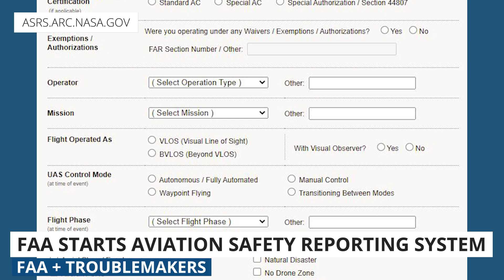Drone Weekly News Roundup: FPV Extreme Sports, Warehouse Logistics, & FAA Reporting System (ASRS)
This week we’ll show you our favorite FPV videos of extreme sports, talk about autonomous drones that are being used to revolutionize warehouse logistics, and then cover the FAA reporting system for dangerous drone activity.

0:00​ Introduction
0:33​ FPV Roundup
1:18 Warehouse Logistics
1:56​ FAA Reporting System (ASRS)